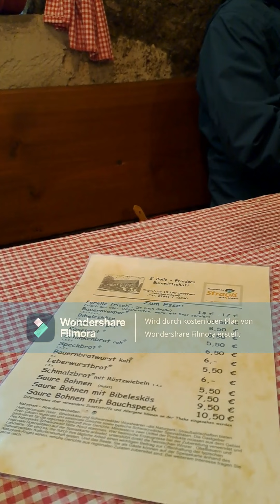Video Besenwirtschaft in Sasbachwalden, Schwarzwald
Op bezoek in een andere Besen- of Straußwirtschaft, ditmaal in Sasbachwalden. Te herkennen aan de versierde bezem.